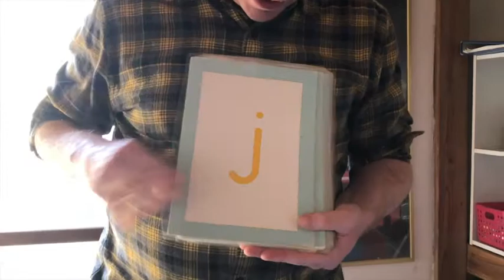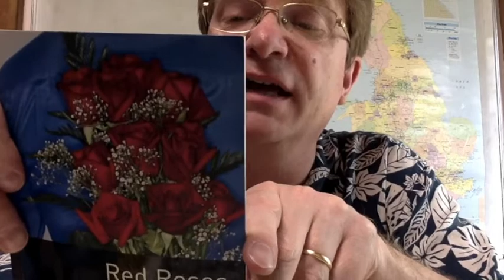Tower Talk P6-7 Hopes and dreams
ここで使われている教材のシリーズは全てアマゾンで購入可能です。Tower Talk Primary 6: Lesson 7. Hopes and dreams